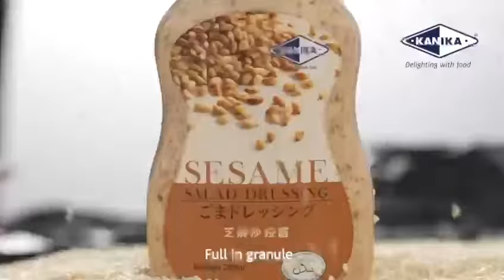Kanika Sesame Salad Dressing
Just Add Kanika Sesame Salad Dressing for maximum enjoyment at the tip of your taste buds

Kanika Malaysia
The official Youtube channel of all the wonderful premium frozen food supplier, Kanika has to offer. From recipes, new products, we bring a new look to how people interact with frozen food.